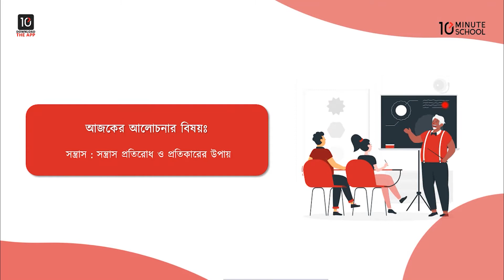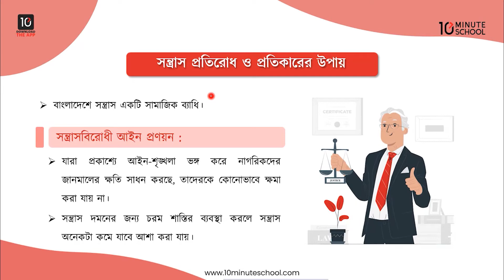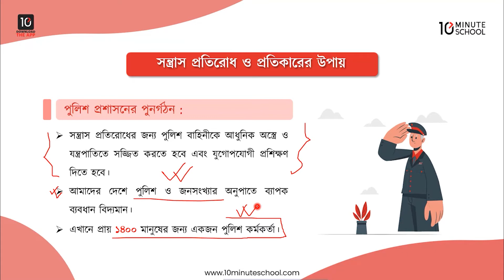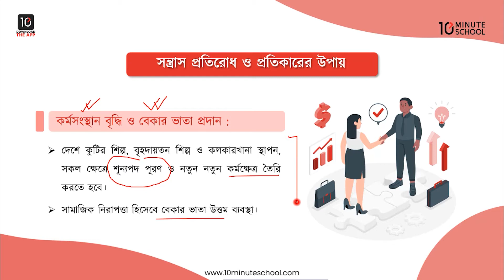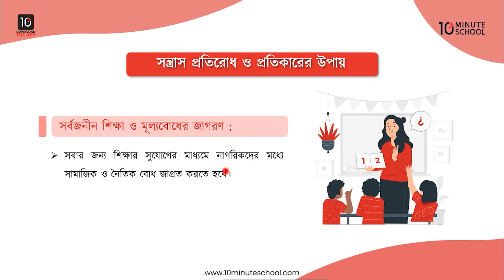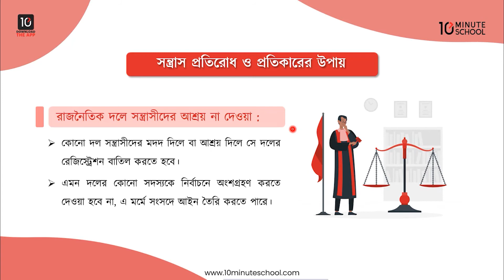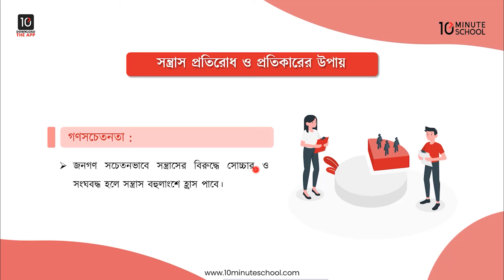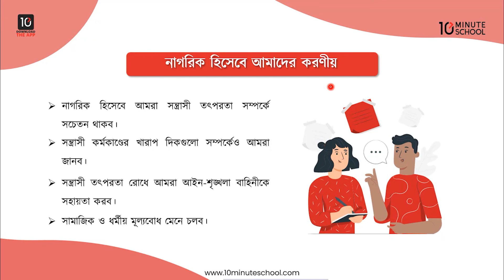অধ্যায় ৯: নাগরিক সমস্যা ও আমাদের করণীয় - সন্ত্রাস প্রতিরোধ ও প্রতিকারের উপায় [SSC]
SSC Civics এর একটি গুরুত্বপূর্ণ টপিক হলো "সন্ত্রাস প্রতিরোধ ও প্রতিকারের উপায়।" 10 Minute School এর এই লাইভ ক্লাসটি থেকে শিখে ফেলুন সন্ত্রাস প্রতিরোধ ও প্রতিকারের উপায়-এর সকল বিষয় সম্পর্কে।